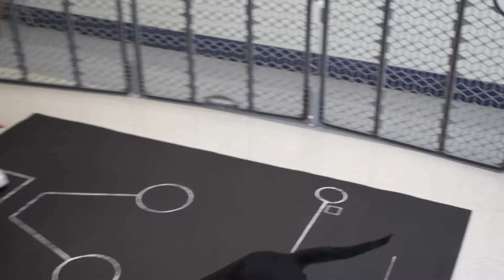Why it's WAY harder to train a wolf than a dog | Sci NC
Researchers are trying to understand what makes dogs unique. Why do they seem to innately understand human commands? So they tried to train wolf puppies to bond with humans. Here's what happened.